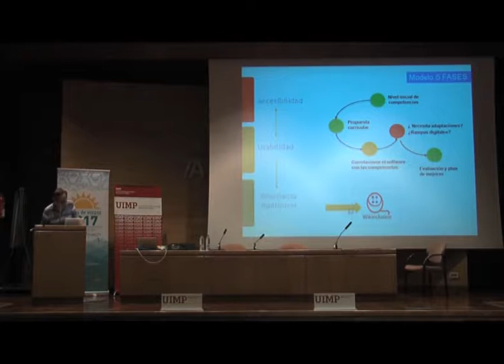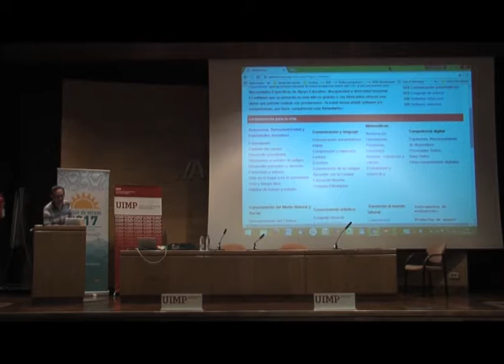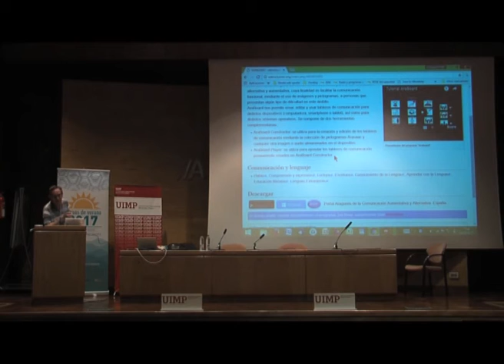Tecnologías, discapacidad y diversidad Parte 7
Rafael Sánchez nos explica en este fragmento el funcionamiento y la utilidad de la herramienta Wikinclusión.